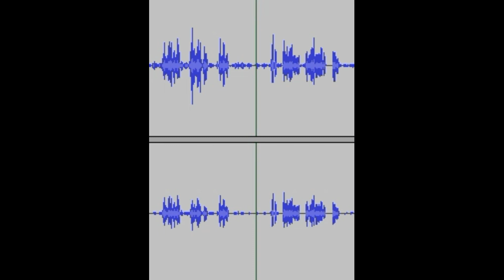Chilling Disembodied voice (Elizabeth cemetery)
I was filming at the beautiful Elizabeth Cemetery in Union Springs Alabama. I got an EVp saying something like "Be Careful". I had no idea until post edit.  It was very quiet. No road noise, no birds, no airplanes.